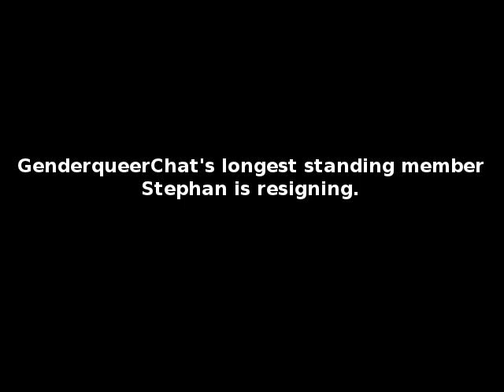Genderqueer and entitlement